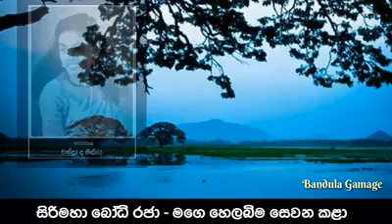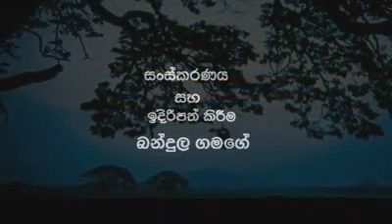ජය ශ්‍රී මහා බෝධි රජා - Jaya Sri Maha Bodhi Raja - Chandra de Silva - චන්ද්‍රා ද සිල්වා .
ගායනය               - චන්ද්‍රා ද සිල්වා
සංගීතය              - බී.එස්. පෙරේරා
ගීත ප්‍රබන්ධය    - ආනන්ද සරත් විමලවීර
ගීත තැටි              - HIS MASTER'S VOICE
තැටි අංකය         - WN. 132